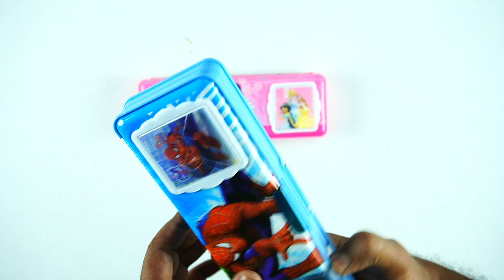great collection of stationery, collection of pencil case, highlighter, ruler, 3D pen